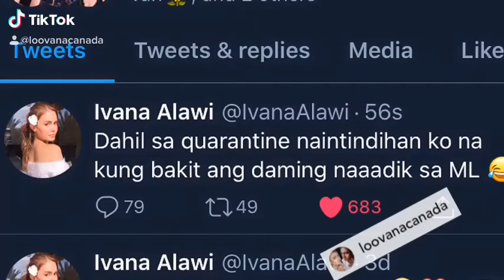LOOVANA • Welcome to mobile legend